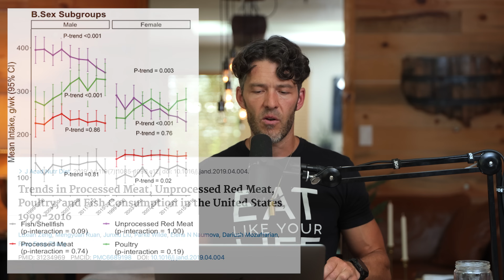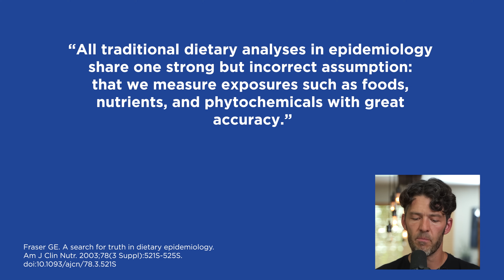Nutrition Science VS Epidemiological Studies: Misleading Info Gets Airtime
Epidemiological studies linking red meat to health issues has lots of flaws in data accuracy and study design. Lets discuss more details...

Show Notes

0:00 Intro
0:10 Introduction about misconceptions regarding red meat and health.
0:45 Issues with nutritional epidemiology and the inaccuracies of self-reported food questionnaires.
1:36 Challenges in tracking dietary changes and limitations of long-term dietary studies.
2:23 Historical context of red meat consumption and current dietary trends.
3:20 Critique of studies linking red meat to health issues
4:11 Discussion on the need for randomized controlled trials and evaluating health through proxies.
5:14 The importance of personalized nutrition and the limitations of epidemiological data.
6:11 Observations on diet personalization and the role of various diets on health.
6:58 Evaluating the health of individuals based on their diet.
7:20 Emphasis on an omnivorous diet with a focus on whole foods and healthy digestion.
8:29 Summary of the limitations of epidemiological studies and practical advice on diet and exercise.